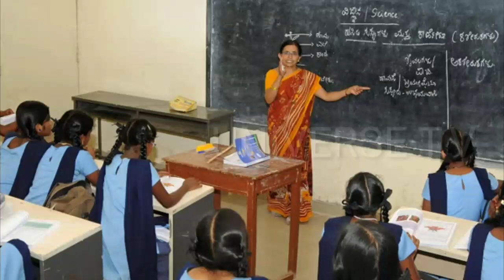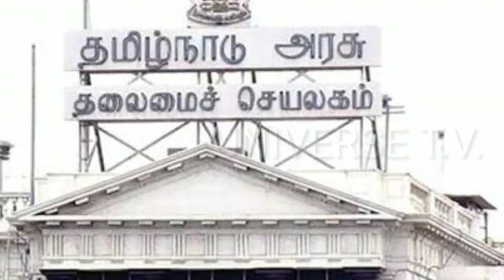டிசம்பர் 2-ல் கல்லூரி திறப்பு! பள்ளிகள் திறப்பு ஜனவரி? Schools reopen date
School reopen date in tamilnadu. Collage reopen date in tamilnadu.